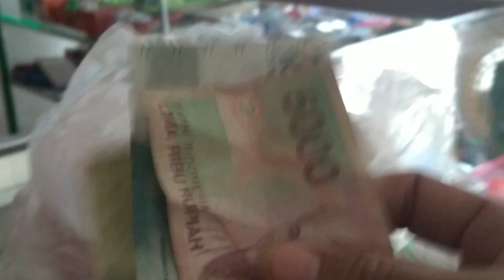PEDAGANG KAKI LIMA PASAR TLAGAN